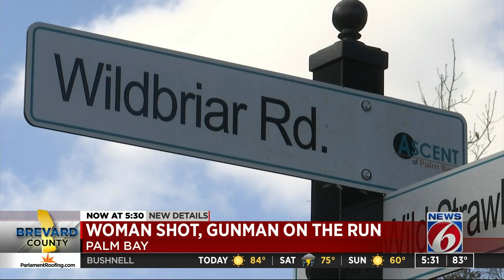Woman shot in Palm Bay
A woman was shot and wounded Thursday night at an apartment complex, police said.